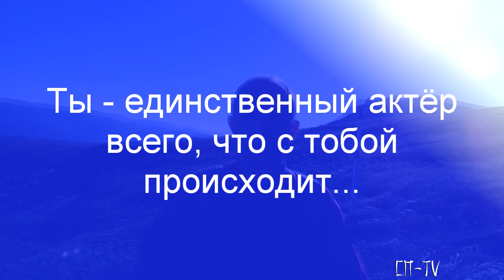Всё идём и идём на Басман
Басман в переводе с татарского указывает на место, куда «нельзя ступать человеку». Даже сейчас это один из самых глухих уголков Крыма, который редко посещают туристы. Собираемся мы туда уже не первый год, но будто что-то нас не пускает...